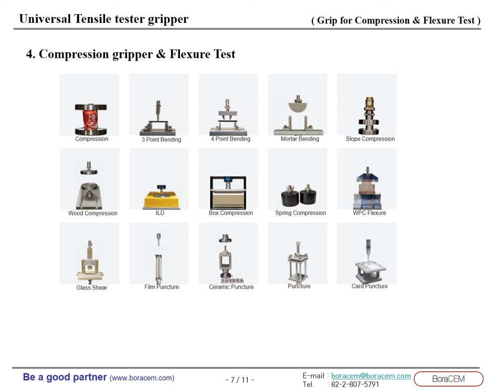Gripper for universal tensile tester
1.All kinds test pieces gripper provider
2. Cable, Industrial, Medical,Automotive, Plastics test
3. Order base design support